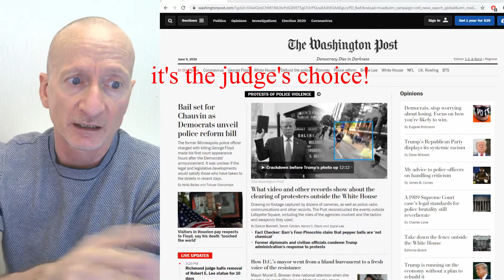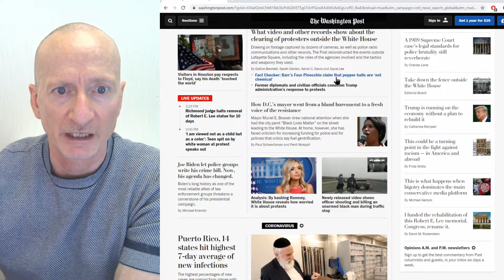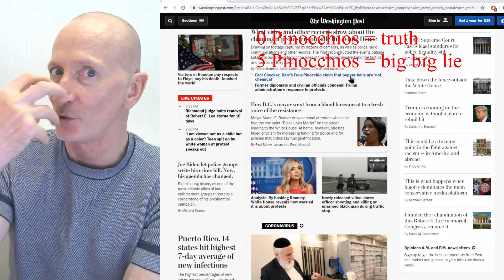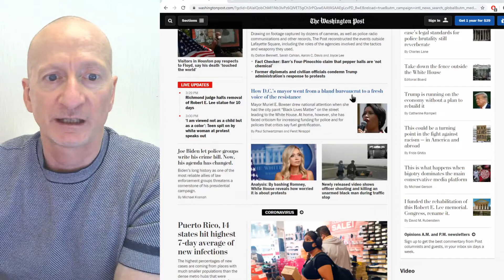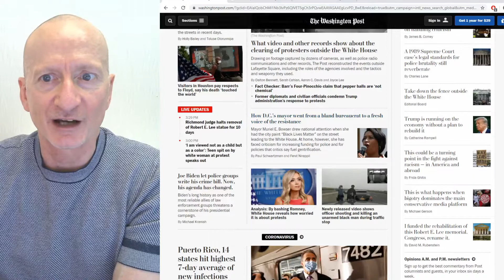Washington Post Headline English Lesson #6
Let's check out some headlines together!